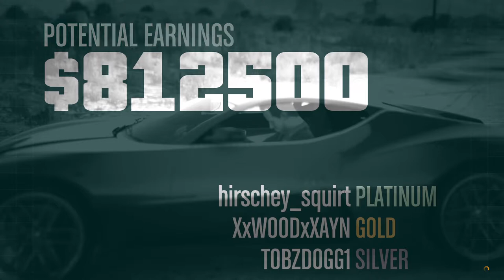Carrying through Act I in GTA V